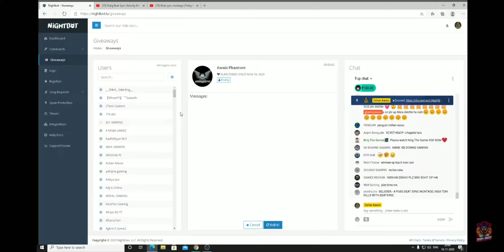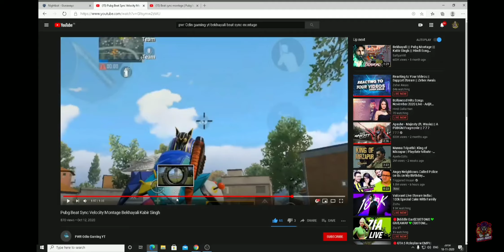Zeher Awais Reacted To My Video💓😢